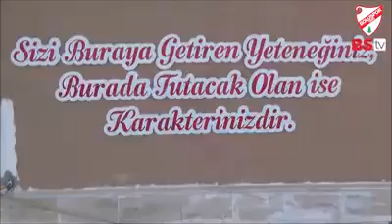BOLUSPOR'U ADANA'YA BAŞKAN ABDULLAH ABAT UĞURLADI...